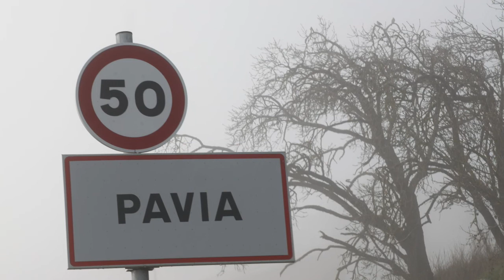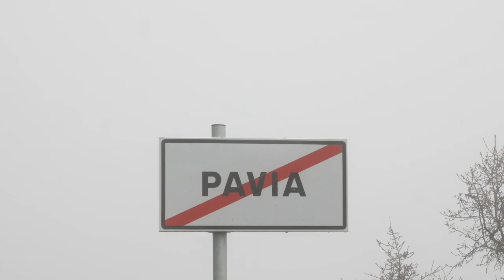Pavia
Pavia (Talavera, Lérida/Lleida),
Talavera es un municipio español de la provincia de Lérida, en la comarca de la Segarra, en su parte SO. y en el nacimiento del río Ondara. Además de la cabecera municipal, que se halla al pie de las ruinas del castillo de Talavera, incluye los núcleos de Bellmunt, Civit, Pallerols, Pavia y Suro. País Bandera de España.svg España
• Com. autónoma Flag of Catalonia.svg Cataluña
• Provincia Bandera de la provincia de Lérida.svg Lérida
• Comarca Segarra
Ubicación 41°34′55″N 1°20′19″ECoordenadas: 41°34′55″N 1°20′19″E (mapa)